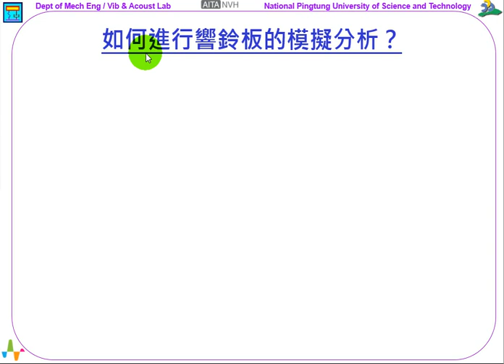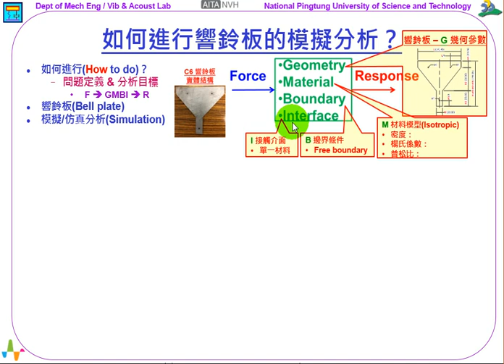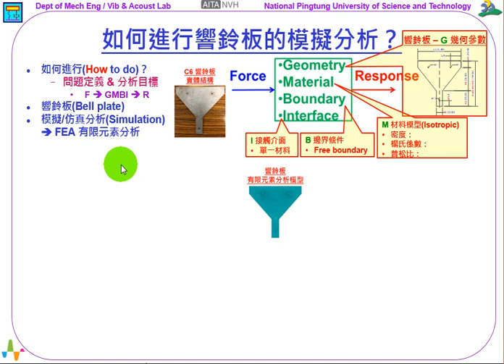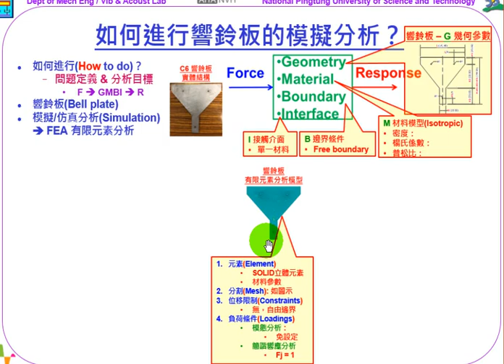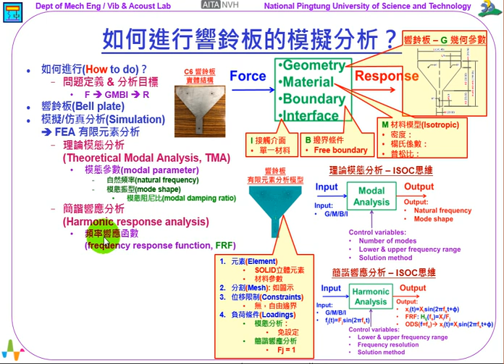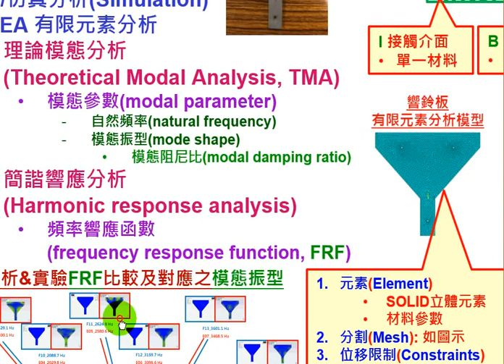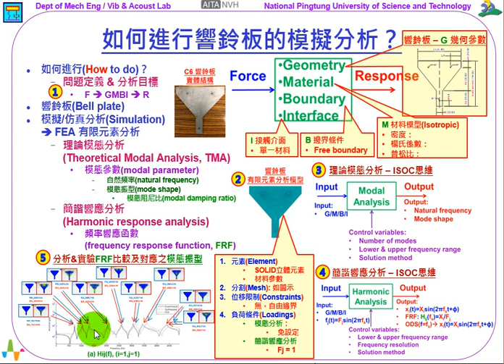248--如何進行響鈴板的模擬分析？(8:49)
《振動噪音科普專欄》如何進行響鈴板的模擬分析？

這個單元是「響鈴板」系列的第7篇，要來看的主題是：如何進行「響鈴板」的「模擬分析」(simulation)？

由單元主題，來解剖其關鍵詞(keywords)，包括：

1. 如何進行(How to do)？要探討進行「模擬分析」(simulation)的方法步驟與「心法」思維。
2. 「響鈴板」(Belt plate)：參閱圖示上方是已經完成設計製作的「C6響鈴板」實體結構照片。
3. 「模擬分析」(simulation)：或稱「仿真分析」，也就是理論的解析。

要進行「模擬分析」，首要步驟在明訂「問題定義」以及「分析目標」，在此步驟的「心法」是「F→GMBI→R」，可參考先前單元：#95，【結構系統之振動模擬分析：問題定義的F-GMBI-R】。

由圖示右上方，可知F代表的是力(Force)，就是輸入(Input)、激振源(Source)。GMBI就是系統(System)、路徑(Path)的資訊，分別包括：幾何(Geometry)、材料(Material)、邊界(Boundary)、接觸介面(Interface)。R就是系統的輸出(Output)、響應(Response)。

針對「C6響鈴板」的模擬分析，需要定義明確的系統(System)資訊：GMBI，說明如下：

1. 幾何(Geometry)：也就是「響鈴板」幾何形狀、尺寸的所有參數。
2. 材料(Material)：以最簡單的材料模型是「等向性材料模型」(isotropic material model)，需要給定材料的密度(density)、楊氏係數(Young’s modulus)、普松比(Poisson ratio)。
3. 邊界(Boundary)：「響鈴板」處於懸吊的自由邊界(free boundary)狀態，相當於無邊界條件。
4. 接觸介面(Interface)：「響鈴板」為單一材料，沒有和其他物體有接觸行為，可忽略此項目。

要進行「模擬分析/仿真分析」(simulation)，最常採用的是FEA「有限元素分析」(finite element analysis)，需要對「響鈴板」建構如中央圖示的「響鈴板」之「有限元素分析模型」(finite element model)。

要建構「響鈴板」之「有限元素分析模型」的「心法」，有4個項目：

1. 元素(Element)：以SOLID立體元素建構「響鈴板」，必須設定對應的材料參數：密度(density)、楊氏係數(Young’s modulus)、普松比(Poisson ratio)。
2. 分割(Mesh)：如圖示的元素分割，需注意「響鈴板」上有小孔，用於懸吊線的組裝。必要時，需進行「收斂性分析」(convergence analysis)，以確認元素分割(element mesh)大小的合理性。
3. 位移限制(Constraints)：「響鈴板」為自由邊界，免設定。
4. 負荷條件(Loadings)：進行「理論模態分析」(theoretical modal analysis, TMA)，免設定。而，進行「簡諧響應分析」(harmonic response analysis)，需設定Fj = 1。此設定稍後再解釋說明。

要進行「響鈴板」的設計分析，需要進行兩種FEA分析，說明如下：

1. 理論模態分析(Theoretical Modal Analysis, TMA)：可以簡稱「模態分析」(Modal Analysis)，目的在求得「響鈴板」的模態參數(modal parameter)，包括：自然頻率(natural frequency)、模態振型(mode shape)，但是，無法求得模態阻尼比(modal damping ratio)，只能由實驗方法，如EMA「實驗模態分析」(experimental modal analysis)，才可以得到模態阻尼比。
2. 簡諧響應分析(Harmonic response analysis)：「簡諧響應分析」目的在求得「響鈴板」的頻率響應函數(frequency response function, FRF)。

參閱圖示，「理論模態分析 – ISOC思維」，建議的「心法」是「ISOC」，說明如下：

1. Input 輸入：需要給定GMBI。
2. System 系統：在此就是要執行「模態分析」(Modal Analysis)。
3. Output 輸出：可以得到自然頻率(natural frequency)、模態振型(mode shape)。
4. Control Variables控制參數：進行「模態分析」(Modal Analysis)，需要設定，要求解的模態數量(number of modes)，頻率範圍的上下限，以及求解方法。若採用內定方法(default method)，最簡單的就是「實數模態分析」(real mode analysis)，就可以得到「響鈴板」的「自然頻率」和「模態振型」。

參閱圖示，「簡諧響應分析 – ISOC思維」，建議的「心法」仍是「ISOC」，說明如下：

1. Input 輸入：除了需要給定GMBI之外，還需要設定簡諧外力，fj(t)=Fjsin(2πfst)，其中，Fj為簡諧外力的振幅，以及j代表了作用點和方向。fs是簡諧激振頻率(harmonic excitation frequency)。
2. System 系統：在此就是要執行「簡諧響應分析」(Harmonic response analysis)。
3. Output 輸出：可以得到在i位置和方向的簡諧位移響應，xi(t)=Xisin(2πfst+ϕ)，其中，Xi是簡諧位移振幅。最主要可以求得FRF=Hij(fs)=Xi(fs)/Fj(fs)，所以，如果設定Fj =1，則Xi(fs) = Hij(fs) = FRF。另外，也可觀察不同激振頻率fs下的結構ODS(f=fs)，操作變形振型(operational deflection shape, ODS)。
4. Control Variables控制參數：進行「簡諧響應分析」，需要設定，求解的頻率範圍的上下限，對應的頻率解析條數，以及求解方法。

當分別進行了「模態分析」(Modal Analysis)和「簡諧響應分析」(Harmonic response analysis)，可以分別求得「響鈴板」的模態參數(modal parameter)，包括：自然頻率(natural frequency)、模態振型(mode shape)，和「響鈴板」的頻率響應函數(frequency response function, FRF)。

參閱左下方圖示，是「C6響鈴板」分析和實驗FRF比較，以及對應之模態振型(mode shape)。其中，FRF=Hij(fs), (i=1,j=1)，也就是輸入和輸出是在相同的位置與方向，概述如下：

1. FRF曲線：FEA分析的FRF，水平軸是頻率，就是所設定的上下限頻率範圍，會有多少個數據點，由頻率解析條數而定。FRF呈現出峰值(peak)的頻率，會是對應的自然頻率(natural frequency)。
2. 每一個峰值(peak)：其自然頻率(natural frequency)，會有相對應的模態振型(mode shape)。

總結這個單元的討論，如何進行「響鈴板」的「模擬分析」(simulation)？採用了FEA「有限元素分析」(finite element analysis)，需要進行兩種類型的分析：(1)「模態分析」(Modal Analysis)，(2)「簡諧響應分析」(harmonic response analysis)。

本文介紹了幾個重要的「心法」，統整如下：

1. 「F→GMBI→R」的「心法」：應用在明訂「問題定義」以及「分析目標」。
2. 「有限元素分析模型」的「心法」，有4個項目：(1)元素(Element)、(2)分割(Mesh)、(3)位移限制(Constraints)、(4)負荷條件(Loadings)。
3. 「ISOC」的「心法」：應用在「模態分析」(Modal Analysis)。
4. 「ISOC」的「心法」：應用在「簡諧響應分析」(harmonic response analysis)。
5. FRF與自然頻率(natural frequency)及模態振型(mode shape)之間關係解讀的「心法」。

王栢村
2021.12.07